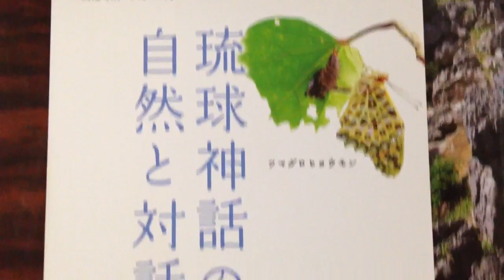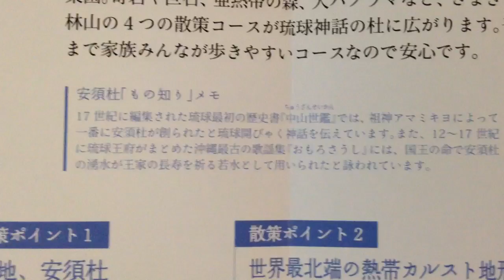大石山林 パンフ